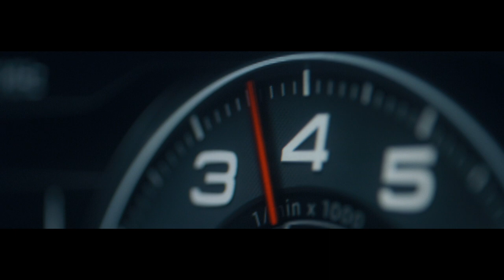AUDI TT RS by FORMAT67.NET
Strength? Speed? Endurance? What does it take to be a true champion? Meet our new hero, the Audi TT RS, and two time Ironman winner 2017 + 2018 Patrick Lange and find out.

Director: Daniel Michaelis
Production: SIXTYSEVEN PICTURES
Agency: PHILIPP UND KEUNTJE
Director of Photography: Marco Schott
1AC: Andreas Wanner
Gaffer: Walter Stöhr
Location Manager: Drey Nitrous
Behind the scenes: Sean Lovelace

Editor: Daniel Michaelis
Edited at Sixtyseven Pictures
Colorist: Stefan King
Audio Production Company: Schall und Rauch Audio
Car recordist: Robin Harff
Sounddesign: Floyd Fürstenau, Robin Harff
Additional Music: Alexander Wolf David
Mix: Robin Harff